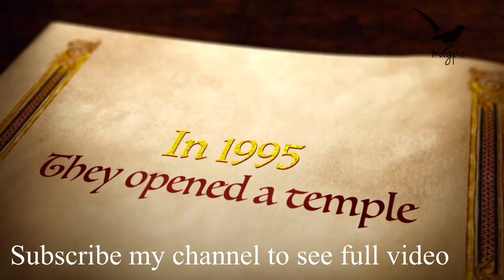Official trailer of A journey to Nan Tien Temple|@MagPieozzy | বৌদ্ধ মন্দিরে ভ্রমন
Visiting to Nan Tien temple|বৌদ্ধ মন্দিরে বেড়াতে যাই